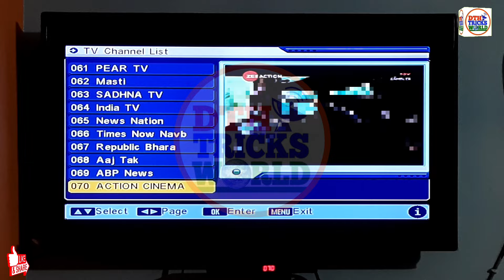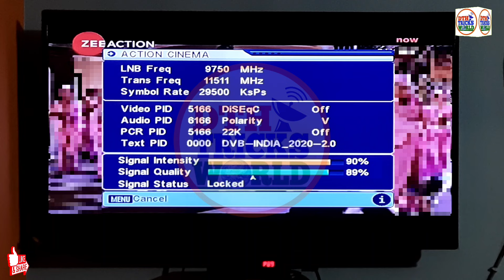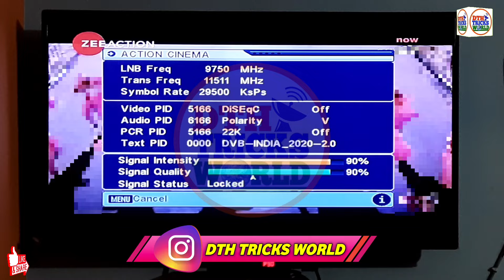Action Cinema aur Zee Anmol Cinema 2 | DD Free Dish Par Kaise Dekhe | dd free dish new update today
Action Cinema aur Zee Anmol Cinema 2 | DD Free Dish Par Kaise Dekhe | free dish me new channel kaise @ZeeActionChannel @ZeeAnmolCinema_Channel

Hi Friends, Is video me mai aapko DD Free Dish ke mpeg2 set top box me Action Cinema channel ko add karne ka sabse aasan tarika bataunga. To puri jankari ke liye is video ko shuru se last tak dhyan se puri dekhiye.

✅ MPEG-4 Set Top Box